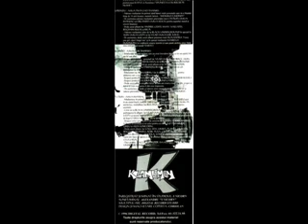Klansmen - 1996 - Drog - 03 - Copiii Strazii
de pe albumu' Drog - 1996
KLANSMEN
Informatii generale
Origine Bucuresti, România
Gen muzical Hip hop
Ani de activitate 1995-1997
Membri
Pshycho
Maniac Killer
Klick/Click
Maia

Una dintre primele formatii de hip-hop din România Klansmen,printre trupele fondatoare ale Sindicatului R.A.N.-S. si-a lansat în anul 1996 primul si singurul lor album intitulat Drog facând referire la praful alb care îi ucide pe toti cei care îl consuma.Pe coperta interioara sunt adresate multumiri atât formatiilor din R.A.N.-S. cât si Cartelului gruparea rivala a sindicatului.Pe album sunt colaborari cu doi dintre membrii formatiei B.U.G. Mafia, Mr.Juice si Uzzi.În 1996 apar pe compilatia Marpha de Hip-Hop vol.1 cu mix-ul Intro&Cosmar ( cu Mr.Juice ).Dupa anul 1997 nu s-a mai auzit nimic de aceasta trupa , ea dizolvându-se.Pshycho (Funky) a mai cântat în trupa Dream Team.